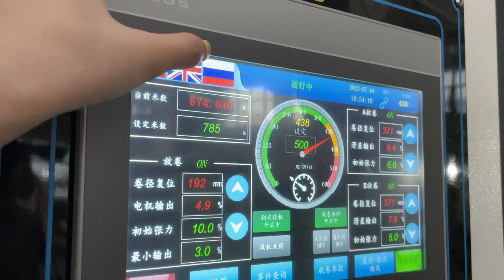Five Motor Full Automatic Control High Speed Adhesive/Plastic Film/Paper Slitter Rewinder Machine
SLC model jumbo roll slitting rewinding machine is suitbale to process paper, plastic film and adhesive sticker paper can be customized according to customer's material roll processed. It adopts friction shafts for rewinding rolls. The friction rings on shafts can move separately to better control the tension of rewinding.

Conjoined Roll Load Type SLC Model Slitting Rewinding Machine Process Film

Separate Shaftless Type SLC Model Slitting Rewinding Machine Process Adhesive Paper

Separate Shaftless Type SLC Model Slitting Rewinding Machine Process Adhesive Paper Adding Russian In Touch Screen With Motor Control Unwinding